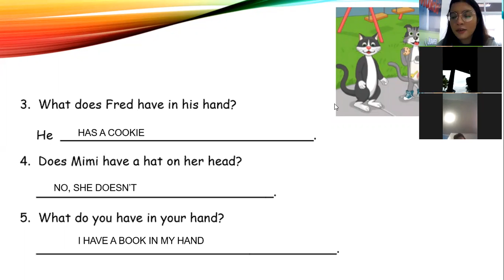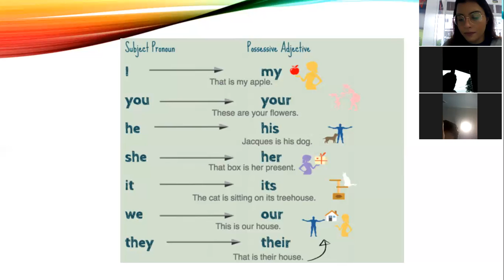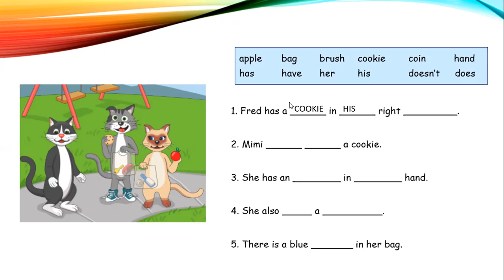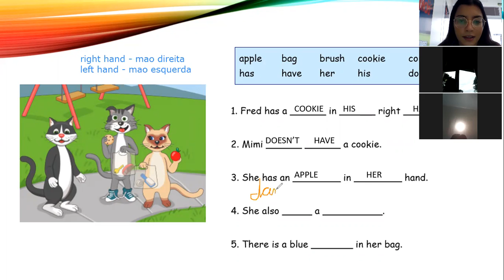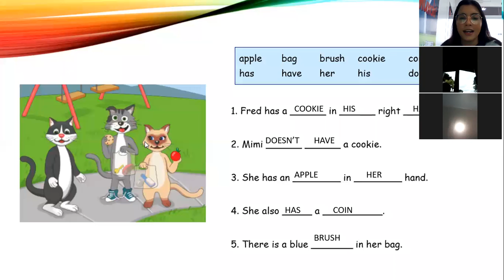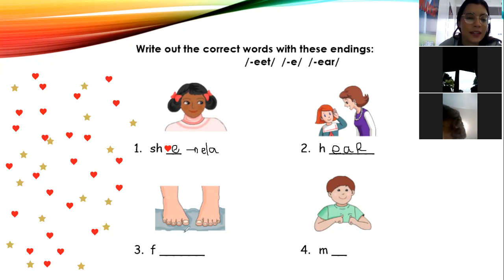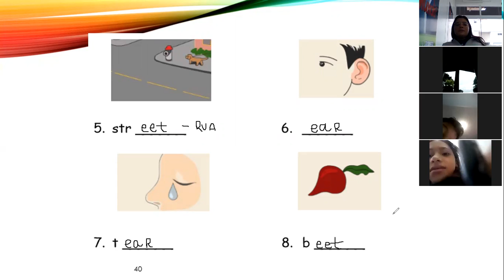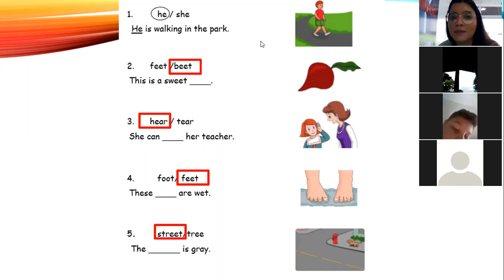Aula Inglês Kids sábado 8h Realeza - continuação